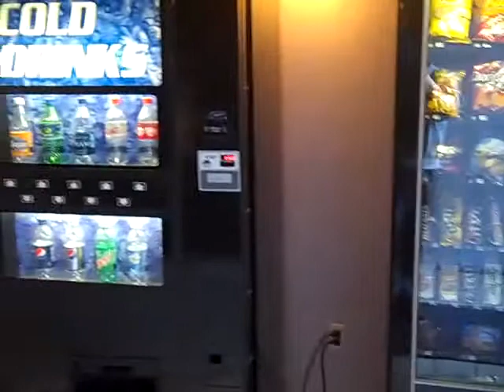Hampshire Inn - Arcade and Vending Ammenities - Seabrook New Hampshire Hotel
New Hampshire Hotel in Seabrook, New Hampshire, near interstate 95 and Hampton Beach, New Hampshire, Hotel and Conference Center in New England, Ideal Hotel for travelers in New Hampshire,